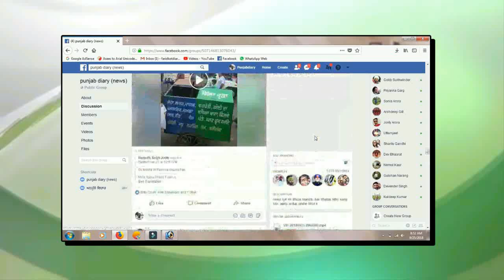#1017:- ਕੁਖੋਂ ਬਚੀਆਂ ਧੀਆਂ ਕਿਥੇ ਕੀ ਕੀ ਕਰ ਰਹੀਆਂ ਕਮਾਲ, ਸੁਣ ਕੇ ਜਰ੍ਹਾ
13 march 19:- ਭਰੋਸੇਯੋਗ ਖਬਰਾਂ ਦਾ ਚੈਨਲ ਪੰਜਾਬ ਡਾਇਰੀ ਤੁਹਾਡੇ ਲਈ ਲੈ ਕੇ ਆਇਆ ਹੈ ਦੇਸ਼ ਦੁਨੀਆਂ ਦੇ ਨਾਲ ਨਾਲ ਪੰਜਾਬ ਦੀਆਂ ਵੱਡੀਆਂ ਅਤੇ ਅਹਿਮ ਖਬਰਾਂ